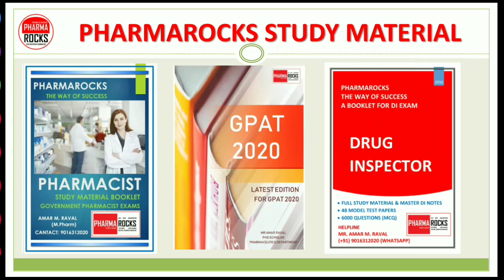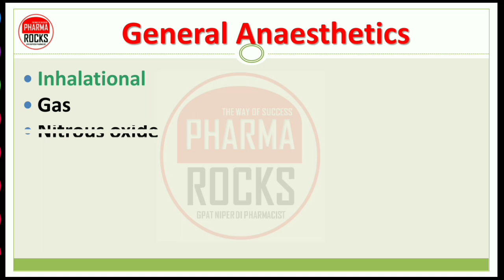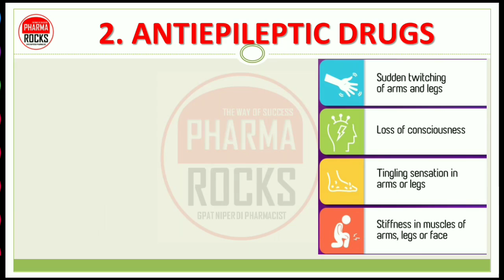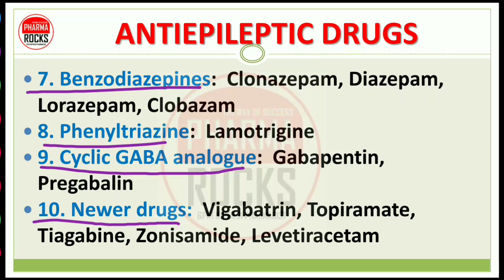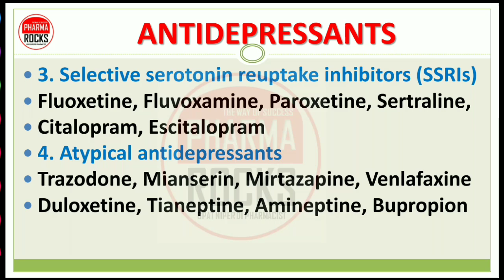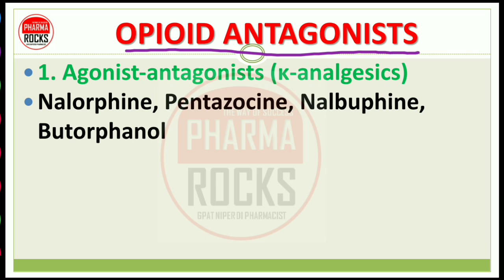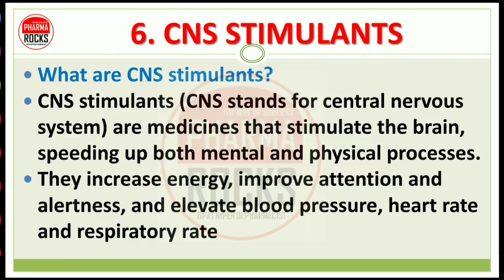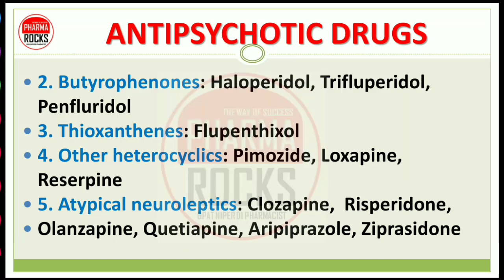MEDICINES: BASIC USE OF DRUGS AND CLASSIFICATION PART-5 दवाईयों की जानकारी पूरी जानकारी सरल भाषामें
SHARE VIDEO WITH OTHERS

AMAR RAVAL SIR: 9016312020